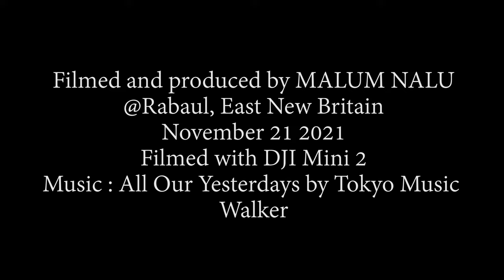The Beehives of Rabaul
The famous Beehives (Dawapia Rocks), the rocky outcrops in the centre of Simpson Harbour, Rabaul.
The whole of the harbour, I can remember from my geography classes at high school,  is the flooded caldera of the massive Rabaul Volcano of yester-year.
The Dawapia are erosional remnants of the original volcano and are revered by the local Tolai people for their spiritual symbolism.
On Sunday evening, November 21, 2021, I flew my drone more than 2km out to sea to get close to the Dawapia.